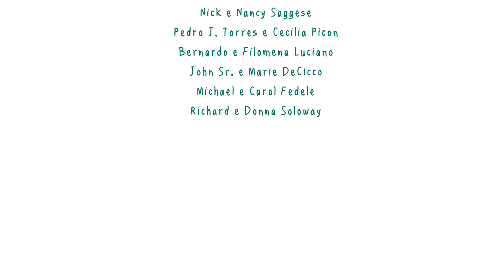Eureka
Cartoon based on the children's book "Look Who's TALKING!"
Proceeds from the sales of the book will be donated to the Andrea Bocelli Foundation, in particular to support the "ABF Voices of," an ambitious multi-year program that empowers youth in vulnerable regions of the world through music education.